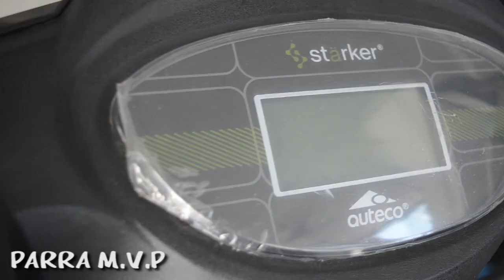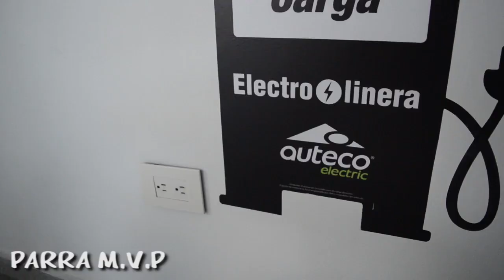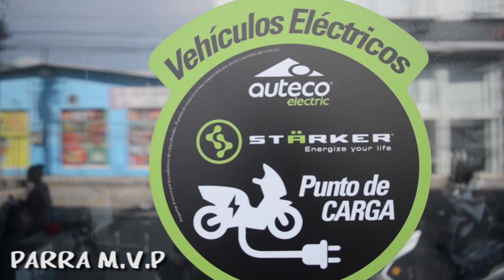MOTO ELECTRICA STARKER SKUTY SPORT |Review en español| precio colores y fecha tecnica.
Un producto excelentes de la marca Starker con 40 km/h de velocidad máxima y una autonomía de 45 km a una velocidad media de 35 km/h , hecha especialmente para ti, buena potencia. Esta moto tiene todo para brindarte una muy buena experiencia de manejo por la ciudad y sus alrededores. Únete a la nueva onda de la movilidad eléctrica.
MÁS INFORMACIÓN Y FICHA TÉCNICA
FICHA TÉCNICA

FICHA TÉCNICA

TIPO MOTOR Motor HUB DC sin escobillas
DESEMPEÑO 40 / 45 @ 35 Velocidad máxima (km/h) / Autonomia (km) @ velocidad media (km/h)
VELOCIDAD MÁXIMA 40 km/h *Conductor de 70 Kg
TIPO DE TOMA CORRIENTE 110 V/60 Hz
TORQUE MÁXIMO 70 Nm
TIPO DE BATERÍA Pb plomo-Ácido
VIDA ÚTIL BATERÍA (CICLOS DE CARGA COMPLETA) 350-500
BATERÍA RE-MOVIBLE No
FRENO REGENERATIVO No
TIEMPO DE CARGA 8-12 h
AUTONOMÍA 45 km @ Velocidad media/Terreno plano/1.500 msnm/Conductor de 70 kg/Batería nueva con 100% de carga/Temperatura 25°C-35°C
NÚMERO MODOS DE MANEJO 3
TABLERO DE INFORMACIÓN Digital
ALARMA Si
SUSPENSIÓN DELANTERA Telescópica
SUSPENSIÓN TRASERA Doble amortiguador
FRENO DELANTERO Campana
FRENO TRASERO Campana
PESO EN SECO(KG) 112 kg